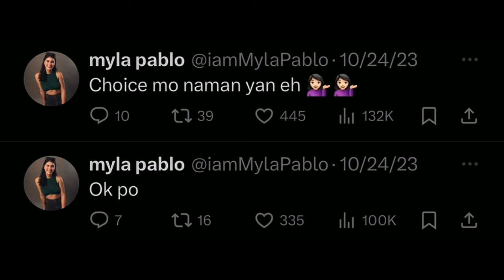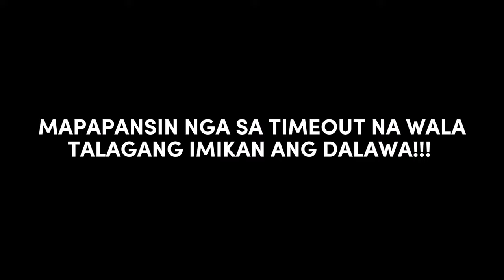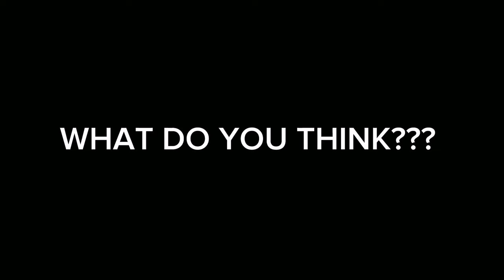Coach Diego at Myla Pablo may TAMPUHAN sa ISA'T-ISA? + Myla Pablo may PATAMANG' POST sa TWITTER!!!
Big Credits to:
One Sports Channel and credits also to the owner of some of these clips💙
Let's be friends:
And for better Quality please watch in HD!